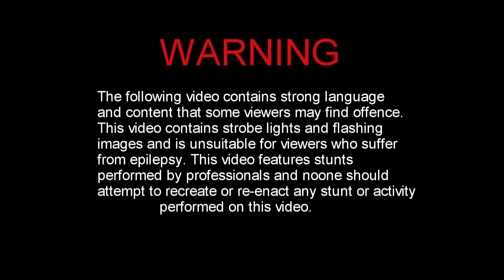Ucas Application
As a preliminary task at college we where asked to take possibly, the dullest script known to man and make it visually engaging...

Enjoy your seizures.

- Darko